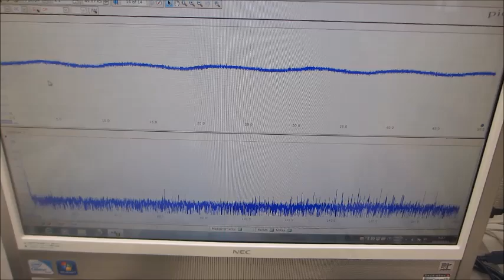基礎実験ーー超音波プローブによる、スイープ発振システムーー（超音波システム研究所）